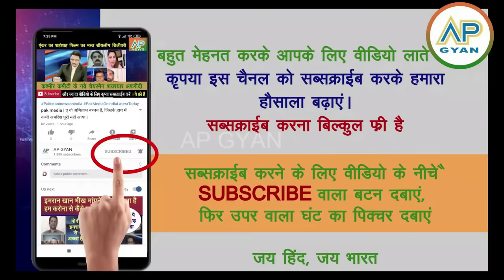Pakistan me bhuchaal Pak Army ne purv ISI chief ko kiya giraftar pakistani reaction pak media